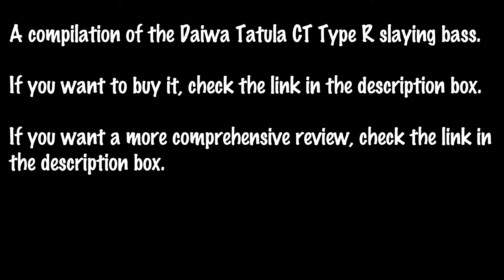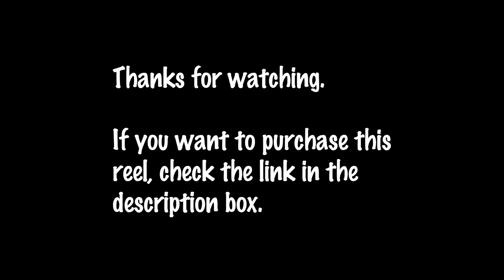Daiwa Tatula CT Type R Review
Music Used in Video:
Country Fried by Josh Kirsch/ Media Right Productions
Hitting the Streets by JR Tundra

Filming:
GoPro 5 Black
GoPro 5 Batteries
GoPro Accessory Case
GoPro Chest Mount
Memory Cards – (200GB) (32GB)